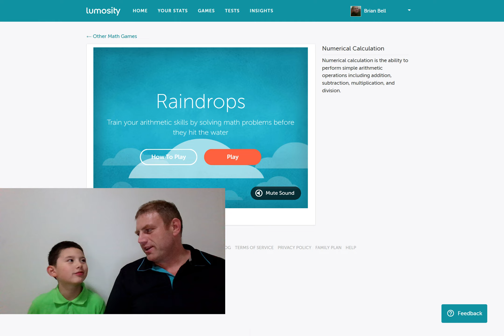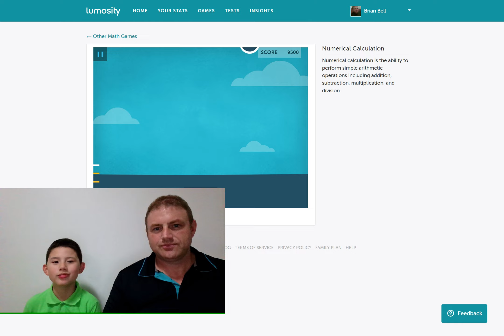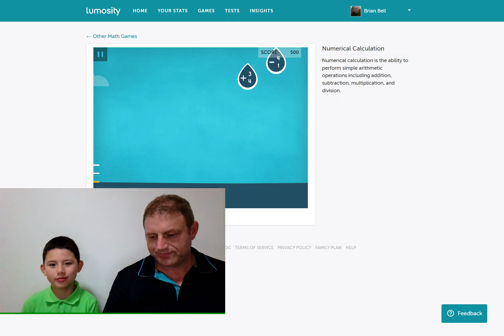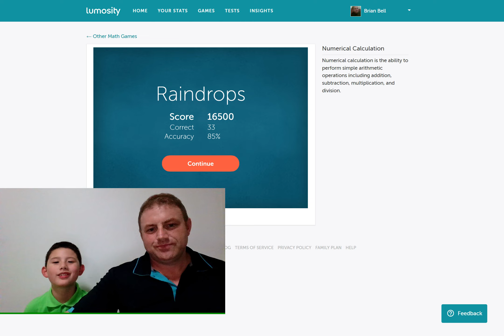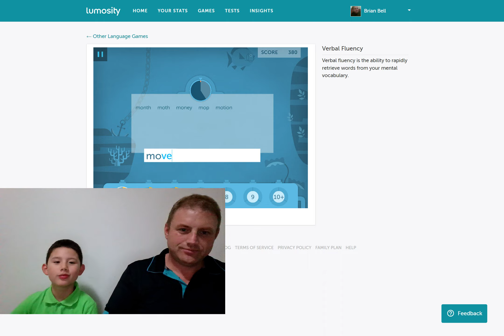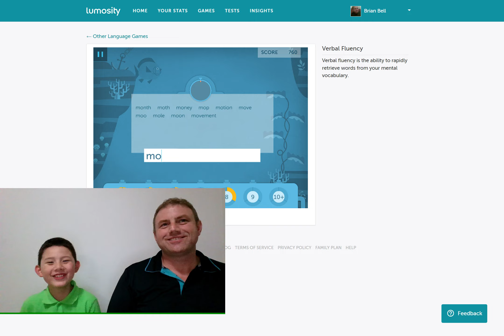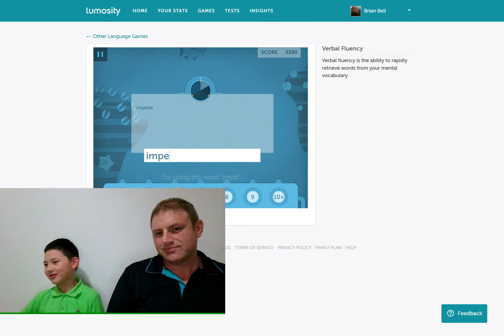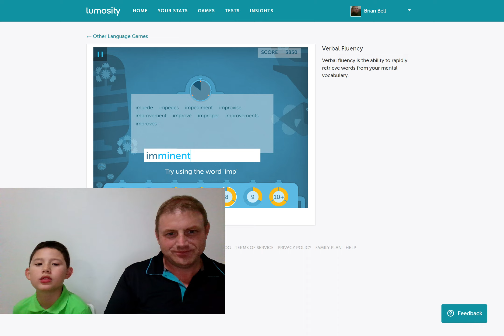Lumosity Raindrops Word Bubbles